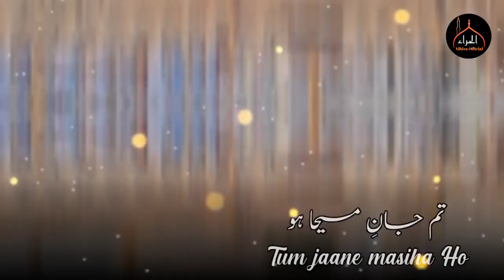Naat sharif status | new naat status | naat status 2024 | beautiful naat status.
Naat sharif status | new naat status | naat status new | naat status 2022 | beautiful naat status.